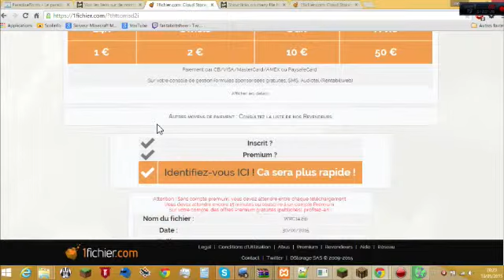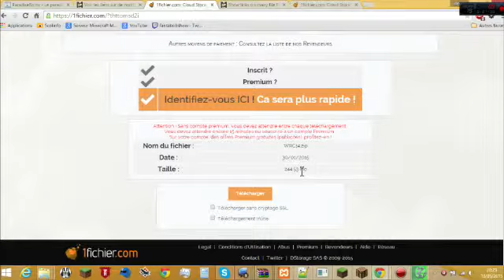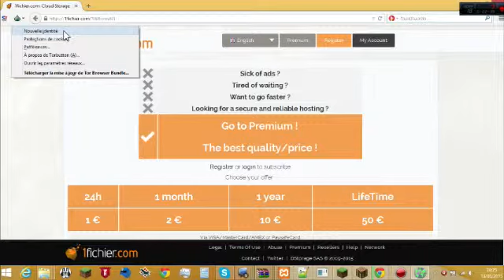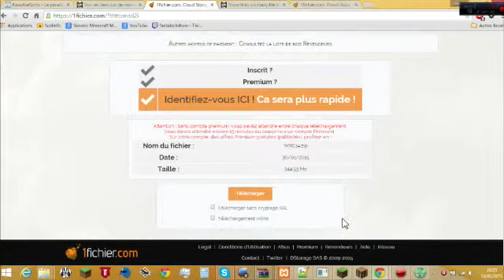[Tuto] Télécharger en ilimité sans payer!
Si lien mort:
Si tous les liens sont mort dite le en commentaire svp.
Merci.